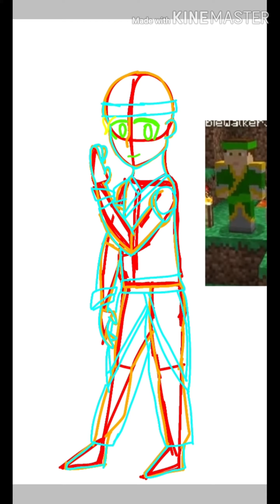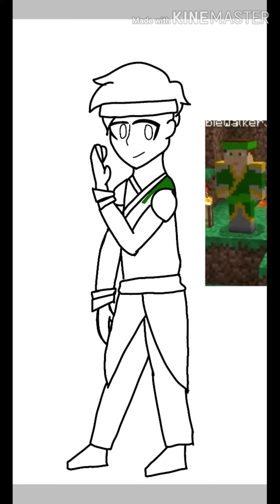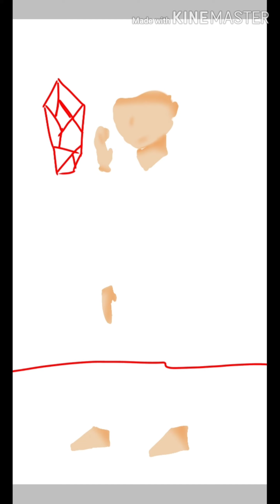ZombieWalker3000 Speedpaint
Two down one to go.